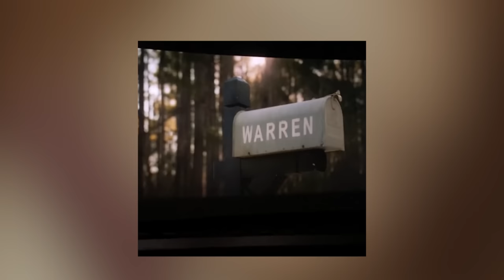The Nun II Post-Credits Scene Explained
The Nun II Post-Credit Scene Explained

But is there a post-credits sequence hinting at what else could be coming? The Nun 2 extends the Conjuring franchise once further. The second film in the prequel series The Nun launched in 2018, the ninth Conjuring Universe chapter.